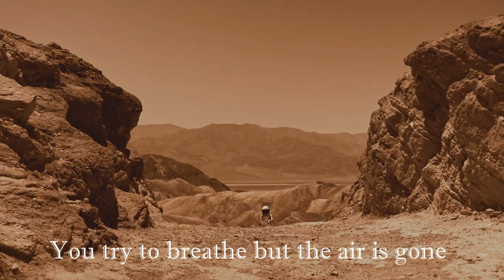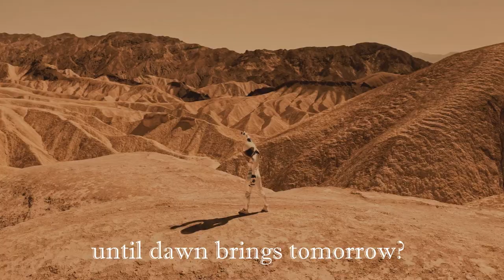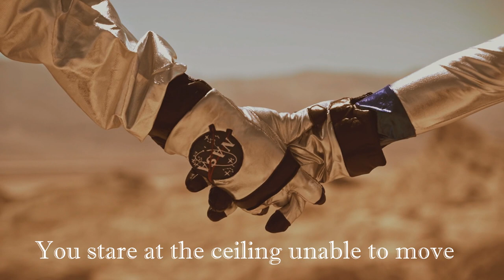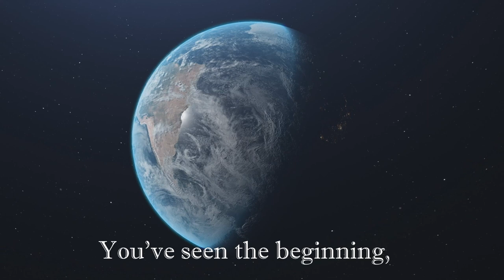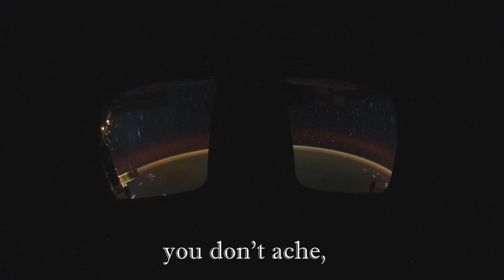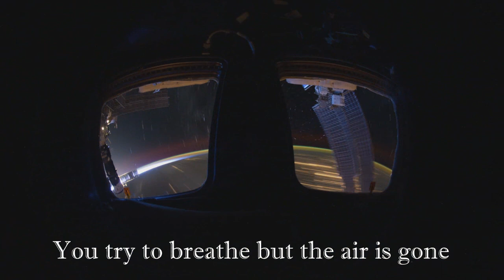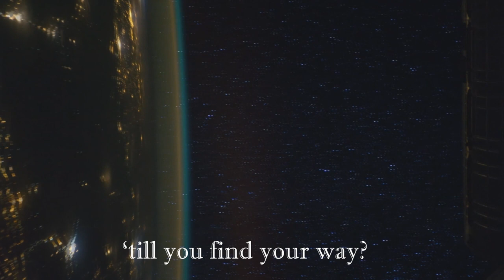Rainskin Until Dawn Brings Tomorrow Official Music Video - New Album Out Now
Rainskin Until Dawn Brings Tomorrow official video
Taken from the Rainskin debut album "A Perfect Day To Shoot Your Dreams..."
Available on February 11, 2022 on all digital music platforms:

Indie Progressive Rock from Greece.

A song about loneliness, about being surrounded by people but feeling more alone than ever...
A song about endings and new beginnings...
A song about hope and despair...

Lyrics: A. Alchazidou

Orchestration by A. Karapapazoglou, A. Mantirakis, E. Tarasidis, P. Tsirtsis

Tota Evlavi - Vocals
Yro Zervoudi - Backing Vocals, Vocals
Paris Tsirtsis - Keyboards, Piano, Sound Effects
Alexandros Mantirakis - Drums
Evripidis Tarasidis - Guitars, E-bow
Thanos Koutsogiannis - Bass

Engineered, Mixed, Produced by Anastasios Karapapazoglou at Nemesis Recording Studio

Video edit, Video Production by Yanis Voyajis
A YV Production

Lyrics:

A drop of passion in a naked soul
A glimpse of light in a darkened road
How many times have you been alone?
To how many faces have you said hello?

You try to breathe but the air is gone
You seek the key but there is no door
How many times have you seen the same movie?
And how many friends have you kissed to be groovy?

CHORUS:
You’ve seen the beginning, you’ve suffered the end
This game is over, there are no rules to bend
How many times have you whipped your sorrow?
How many hours until dawn brings tomorrow?

You stare at the ceiling unable to move
You don’t feel, you don’t ache, you don’t love, you don’t hate
How many times have you chosen wrong?
How many notes do you need for this song?

BRIDGE:
How many whispers will stroke your ears?
How many demons will play with your fears?
How many “thank yous” and how much foreplay?
How much compromise ‘till you find your way?

Until dawn brings tomorrow

Your way…